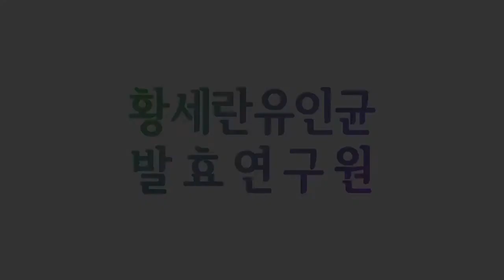발효신문 황세란유인균 약선식이연구원 - 약선식이 자격증 실기평가 현장, 약선 밥(박영희)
황세란 한국의과학연구원 연구위원이 약선식이 자격증 실기평가 중 박영희 연구원의 약선 밥에 대해 인터뷰하고 있습니다.